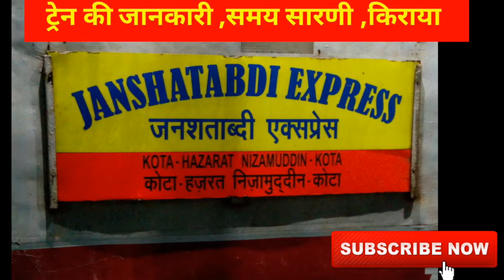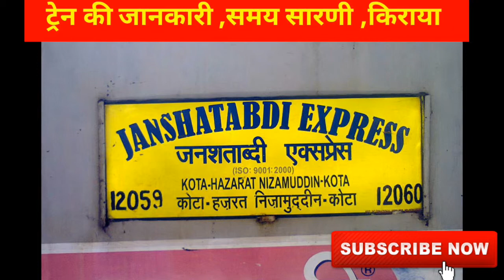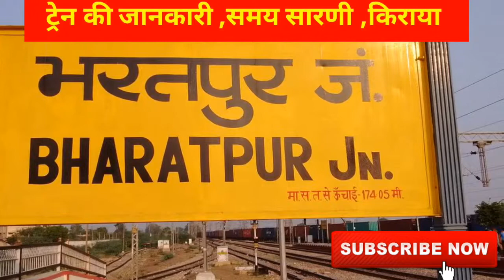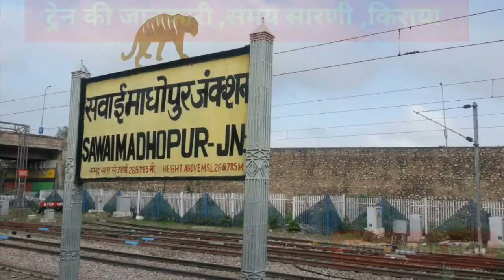12060/Hazrat Nizamuddin - Kota JanShatabdi Express हज़रत निज़ामुद्दीन - कोटा जनशताब्दी एक्सप्रेस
12060/Hazrat Nizamuddin - Kota JanShatabdi Express

حضرت نظام الدین - کوٹا جنشتابدی ایکسپریس
  हज़रत निज़ामुद्दीन - कोटा जनशताब्दी एक्सप्रेस

NZM/Hazrat Nizamuddin to KOTA/Kota Junction train

This is the Shortest Route between NZM and KOTA.

Max Permissible Speed: 110 km/hr between TKD/Tuglakabad and GQL/Gurla Junction

Type: Jan Shatabdi
Rake Zone: WCR/West Central
Inaugural Run
Mon Nov 11, 2002

Pantry/Catering

✕ Pantry Car

✓ On-board Catering
✓ E-Catering

E- Catering at H NIZAMUDDIN (NZM) , MATHURA JN (MTJ) , SAWAI MADHOPUR (SWM), KOTA JN (KOTA)

Loco

NZM-KOTA
TKD/WAP-7

LHB Rake

Rake/Coach Position

  0

  L

  1

EOG

  2

 C3

  3

 C2

  4

 C1

  5

D17

  6

D16

  7

D15

  8

D14

  9

D13

 10

D12

 11

D11

 12

D10

 13

 D9

 14

 D8

 15

 D7

 16

 D6

 17

 D5

 18

 D4

 19

 D3

 20

 D2

 21

 D1

 22

EOG

 Dosto agr aapko meri ye video pasand aayi h to plzz hmari video ko like share krna n bhule or hmare channel ko jldi se subscribe krle or hmare channel se aap saare jure rhe 👍👍👍thnku for watching 😇😇